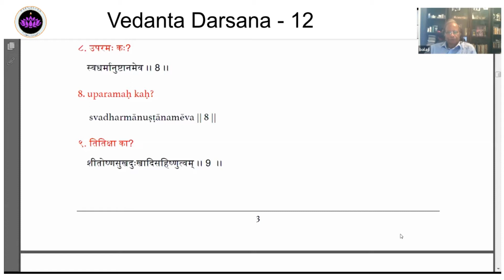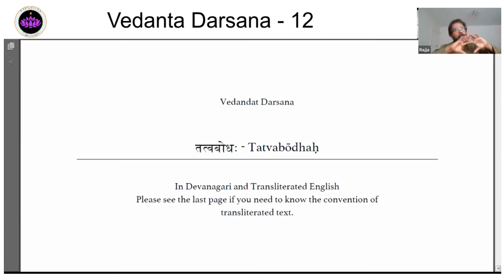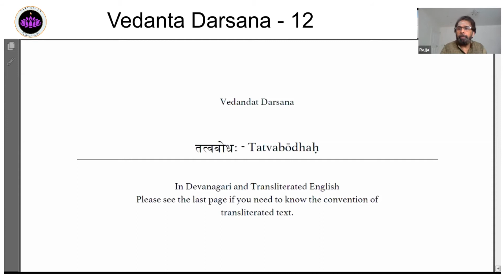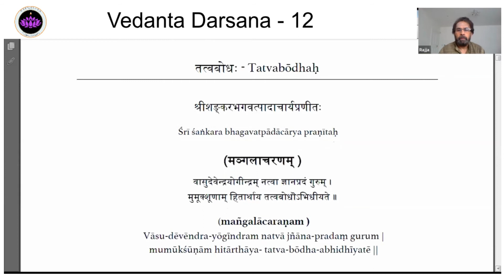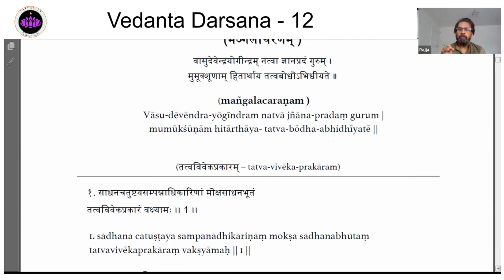Vedanta Darshana 12 (Tattva Bodha - 1)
Introduction, Adhikaratvam
Tattva Bodha Session -01
14th June 2020